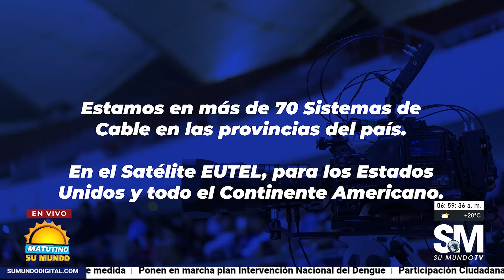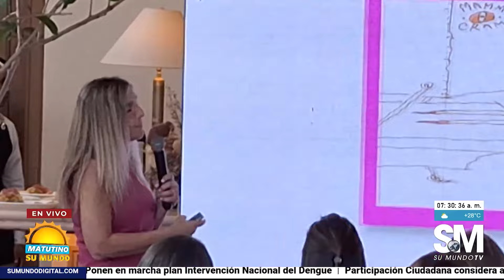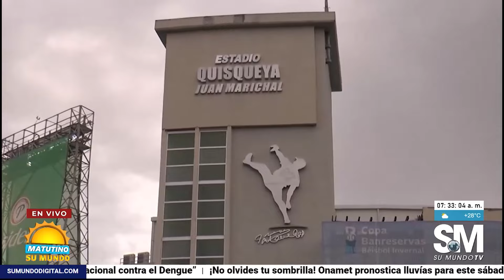ABINADER HACE SUS MOVIMIENTOS; SE JURAMENTA EN VARIOS PARTIDOS